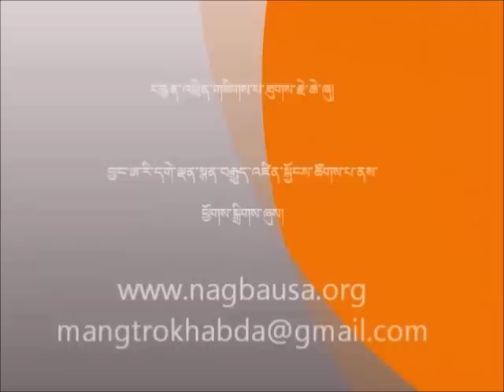(Tibetan public talk 2011) Interview with Sonam Rinchen part 2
དམང་ཁྲོད་ཁ་བརྡ་བརྙན་འཕྲིན། Tibetan public talk show